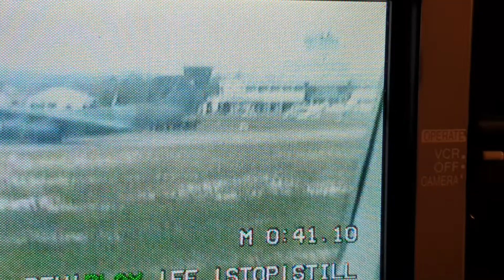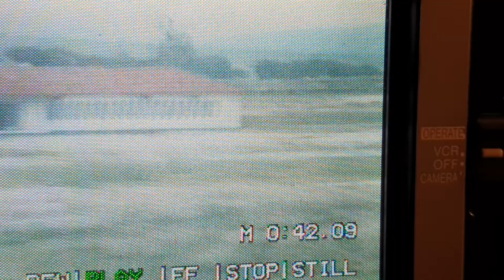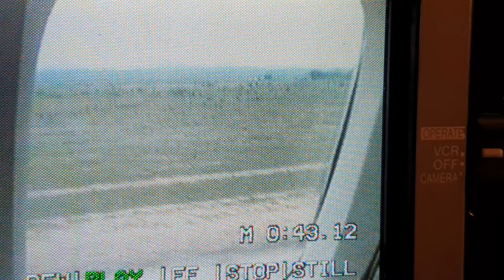Jo Mallel Kin 1991 Aeroport de Kinshasa